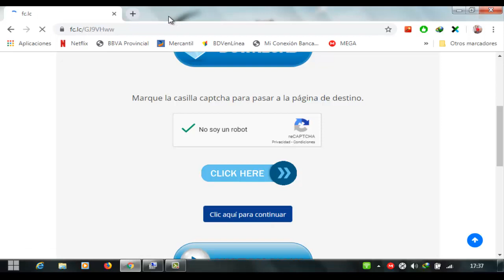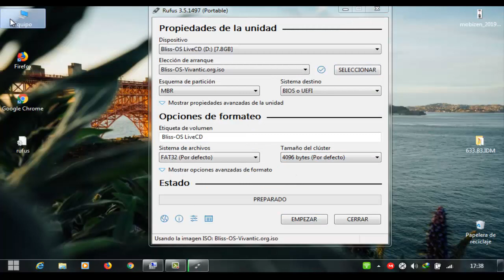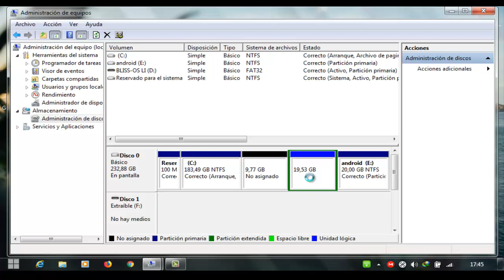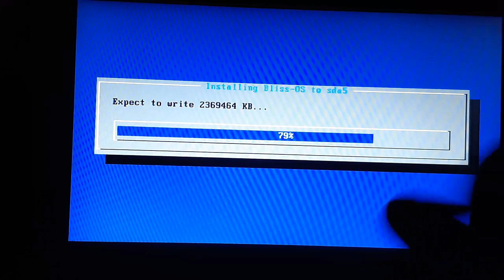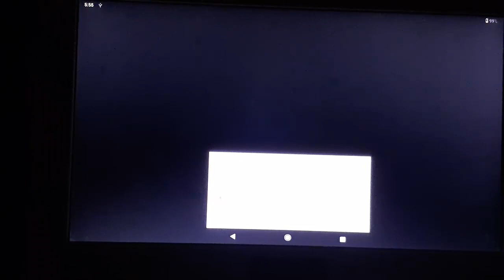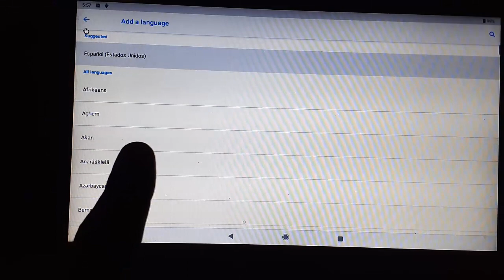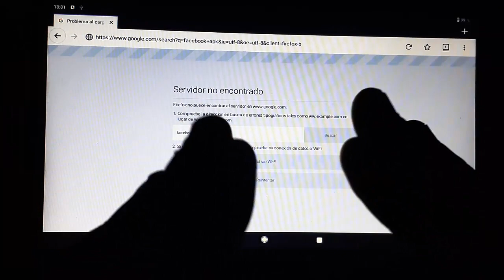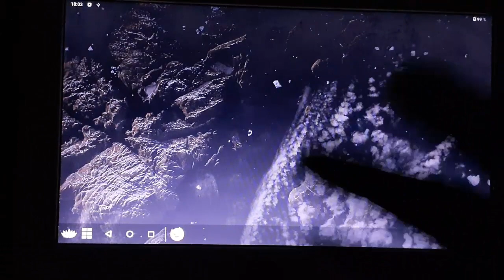WOO! ANDROID 9.0 PIE PARA COMPUTADORAS! SIN EMULADOR 2019 (GRAN SORTEO AL FINAL)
LA NUEVA VERCION DE ANDROID 9 PIE EN  COMPUTADORA

dale donde dice "NO SOY UN ROBOT"
LUEGO DONDE DICE "CLICK HERE TO CONTINUE"
LUEGO ESPERA 3 SEGUNDO Y LE DAS DONDE DICE "GET LINK"

MI INSTAGRAM PARA QUE ME SIGAN Y PREGUNTEN
(AQUI ENVIAN EL CAPTURE DE LOS PASO A SEGUIR EN EL VIDEO)

EL CONCURSO DURARA 2 SEMANAS! DESDE HOY HASTA EL
2 DE SEPTIEMBRE!

SOLO DEBEN DARLE LIKE AL VIDEO
COMPARTIR EN FACEBOOK O LA RED SOCIAL QUE MAS USEN
Y COMENTAR EN VIDEO QUE YA LO HICIERON.
RECUERDEN ENVIARME CAPTURE A MI INSTAGRAM